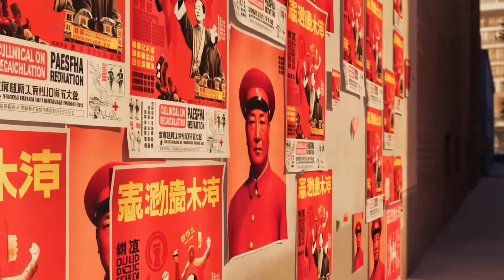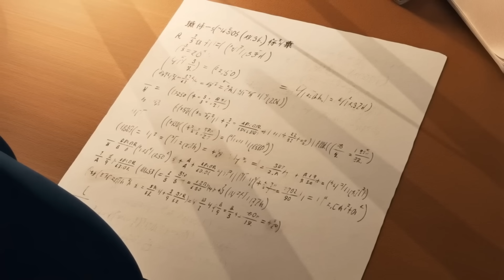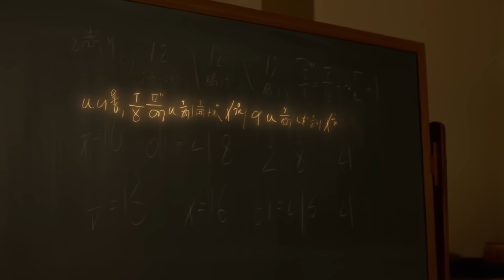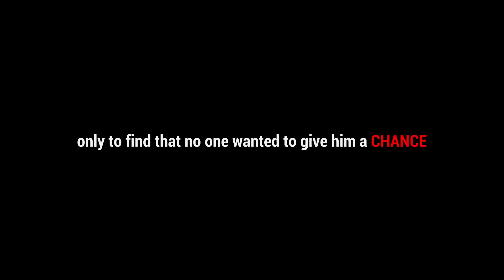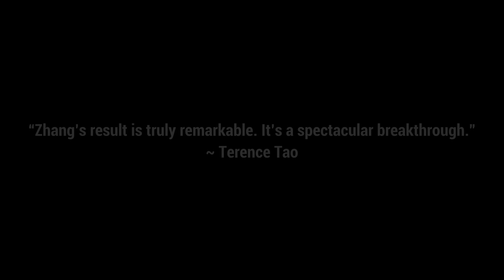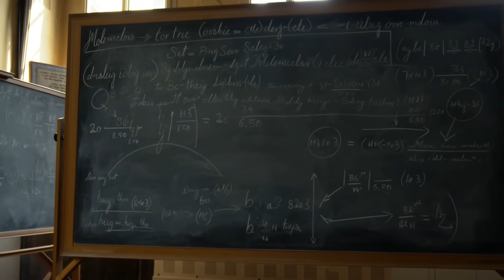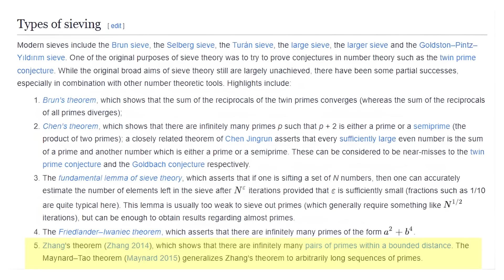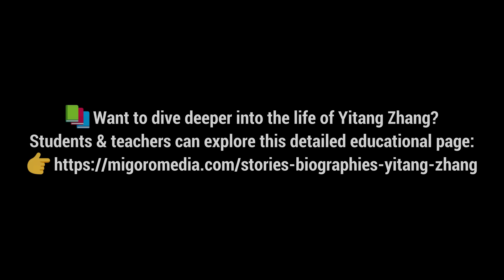How an Unknown Mathematician Broke a IMPOSSIBLE Barrier and REWROTE Number Theory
From a childhood shattered by the Cultural Revolution to years spent working odd jobs after universities shut their doors on him, Yitang Zhang’s journey is one of the most extraordinary stories in modern mathematics. Long before the world knew his name, Zhang battled isolation, rejection, and obscurity — refusing to surrender his passion for numbers. Decades later, he shocked the global mathematical community with a breakthrough on prime gaps that experts had tried and failed to solve for more than a century.

This documentary reveals the struggle, the silence, and the quiet brilliance behind one of the greatest mathematical triumphs of our era. Discover how a man forgotten by academia rose from the shadows to change number theory forever.